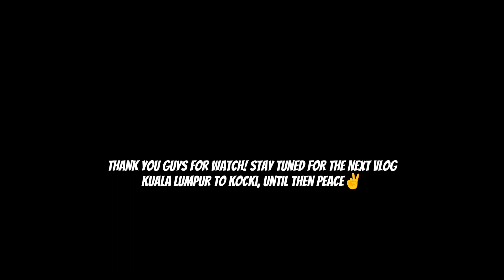Perth to Kuala Lumpur | India Trip 2023